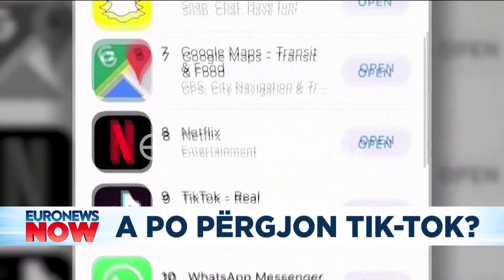Kujdes me TIK TOK! Ja sesi po ju përgjon Kina!